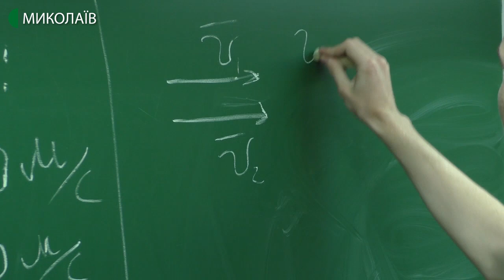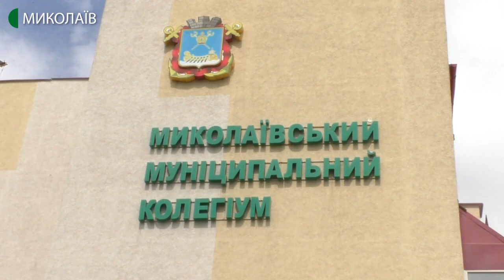Миколаївський школяр отримав за результатами ЗНО з математики та фізики по 200 балів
На інформаційних сторінках учасників ЗНО вже з’явилися результати цьогорічних іспитів. 17 липня стали відомими бали з математики та фізики, 24 липня  – з англійської мови, історії та біології. По Миколаївській області п’ять  випускників мають по 200 балів з вищезазначених предметів.